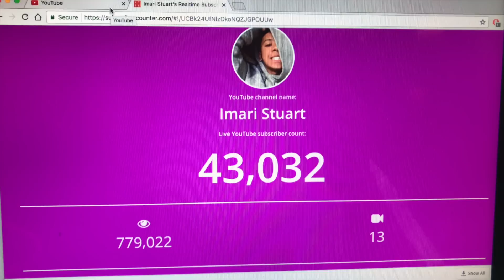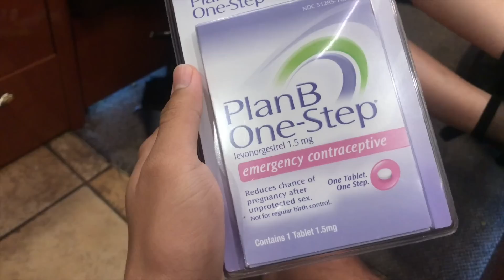WORST PUNISHMENT ON THIS TOUR *disgusting*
NEED A RIDE? USE UBER CODE 'imaris47ue' FOR $$ OFF YOUR RIDE